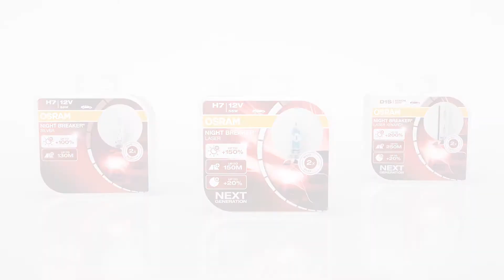CIS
Приобрести лампы серии NIGHT BREAKER Лампы с улучшенными характеристиками – это максимальная яркость, максимальная светоотдача, максимальная сила света и самые передовые технологии. Лампы OSRAM задают новые стандарты автомобильного освещения, обеспечивая непревзойденную видимость на дороге. На ваш выбор ксеноновый и галогенный свет включающий в себя несколько линеек. Мы всегда подберем то, что подходит именно вам! Читать подробнее Оставайтесь на связи!

Ваш автомобиль заслуживает OSRAM – более 100 лет экспертизы в авто свете!